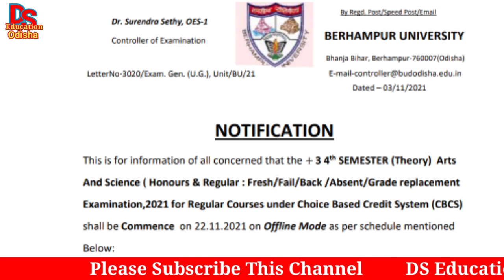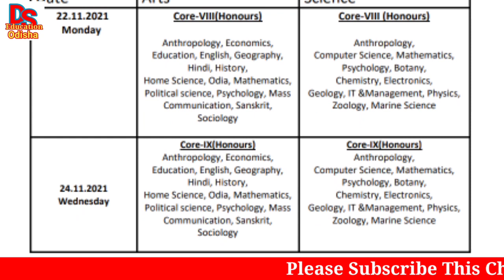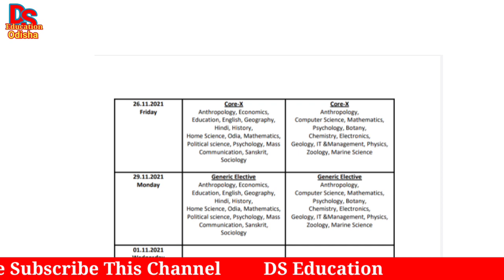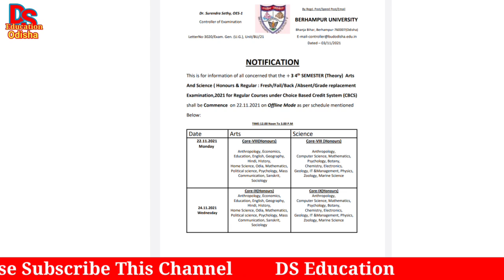berhampur university ug 4th semester exam notice| ug exam date 2021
Is it true or false
ds education
ds education,odisha ug pg exam update,plus three exam 2021,+3 exam news today,ug 4th semester exam notice,plus three exam cancel news 2021,ug pg 2nd & 4th semester exam cancelled,pg exam cancelled,berhampur university ug 4th semester exam notice,ug exam date 2021

odisha plus three exam date
odisha plus three exam date 2021
ug pg news today
ug pg exam date 2021
ug pg news today odisha
ug pg news today odisha 2021
ug pg exam news today
ug pg exam news today odisha
ug pg exam news
ug pg exam news odisha
ug pg exam odisha
ug pg exam odisha 2021
ug pg exam 2021
ug pg college exam
ug & pg exam date
ug college exam news
ug college exam news 2021
ug & pg exam update
ug pg exam news today odia
+3 exam news today
plus three exam update
odisha ug exam
odisha ug pg exam news
odisha ug pg exam
odisha ug admission 2021
odisha ug pg exam 2021
odisha ug pg program
odisha ug pg dateline
odisha plus three exam news
pg exam 2021
pg exam 2021 date odisha
pg exam news today
pg exam cancelled
plus three exam date 2021
plus three 2nd semester exam date
plus three 3rd semester exam date
plus three 4th semester exam date
plus three first semester exam 2021
plus three  first semester exam date 2021
plus three 2nd semester exam date 2021
plus three second semester exam date 2021
plus three 3rd semester exam date 2021
plus three 4th semester exam date 2021

plus three exam 2021
+3 exam update
+3 exam date 2021